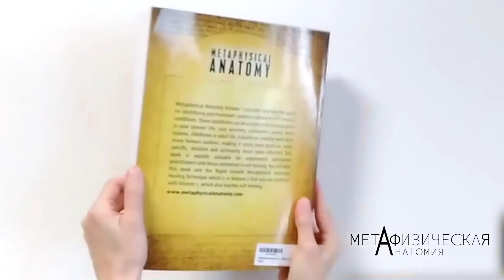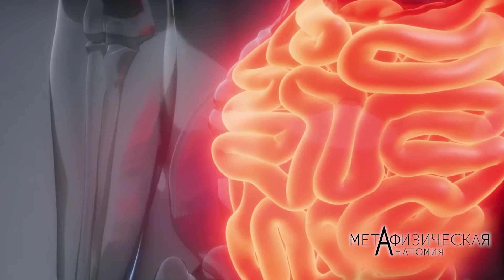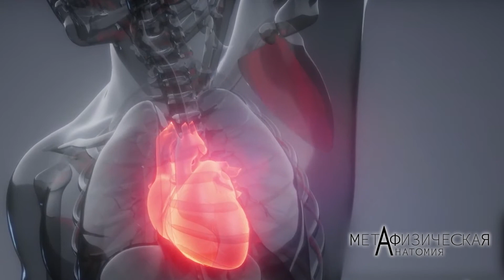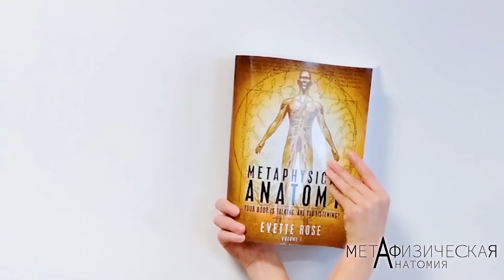Коренные причины гнева 11/15: Тело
Как эмоция гнева связана с нашим телом?

Замечали ли вы, что когда вы гневаетесь или испытываете сильные эмоции, определенные части Вашего тела реагируют. Иногда вы можете даже испытывать боль. Что же со всем этим делать, подробнее - в нашем видео.

Иветт Роуз - автор, лайф коуч, практикующий специалист по избавлению травм и преподаватель по развитию личности. Она известна своими книгами как «Метафизическая анатомия» том 1, и «Техника метафизической анатомии» включает пошаговое руководство по выявлению психосоматической модели, связанной с 679 медицинскими состояниями. Эти условия могут быть активированы обстоятельствами в вашей нынешней жизни, вашем происхождении, зачатии, утробе матери, травме при рождении, детстве или взрослой жизни. Она основана на существующих работах многих известных авторов, что делает её гораздо более практичным, более конкретным, подробным и в конечном счете, гораздо более эффективным! Эта книга одинаково ценна для опытных альтернативных практикующих специалистов и для тех, кто заинтересован в самоисцелении. Вы полюбите эту книгу и Технику Исцеления ТМА.